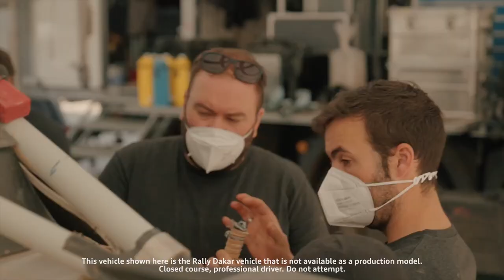Dakar Rally 2022 Day 13: An Audi Sport Mechanic's Life in Dakar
Today’s Backstage edition shows how varied and demanding the work of a mechanic is at the Dakar Rally.